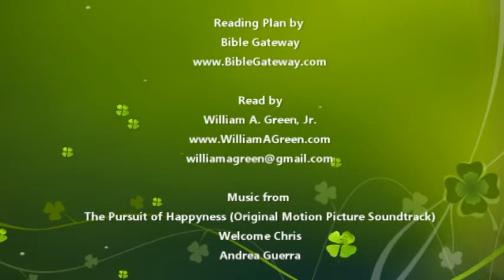Bible Reading Day 40: Leviticus 6-7(OT) Matthew 25:1-30 (NT)